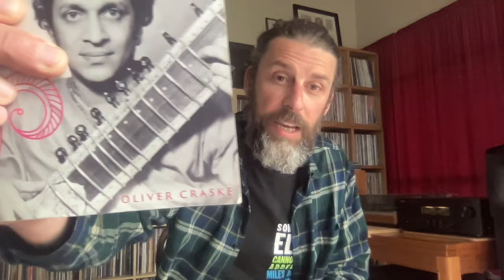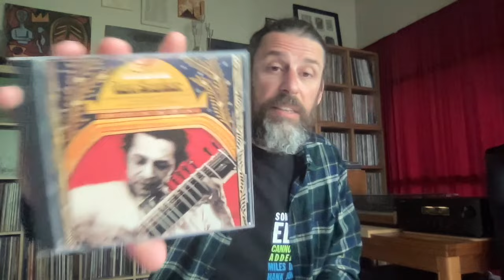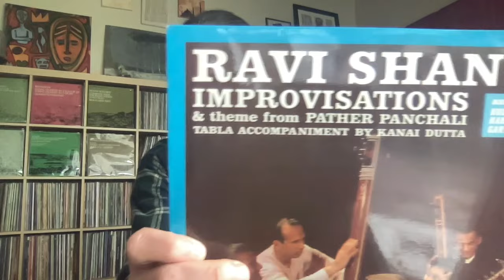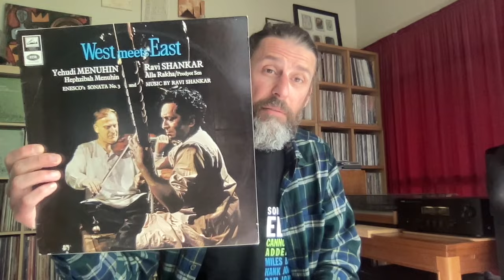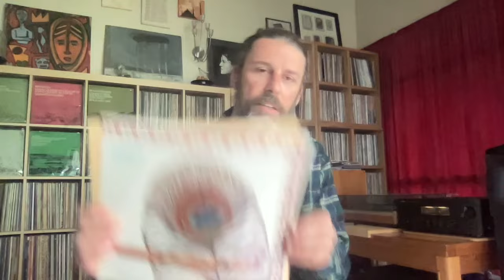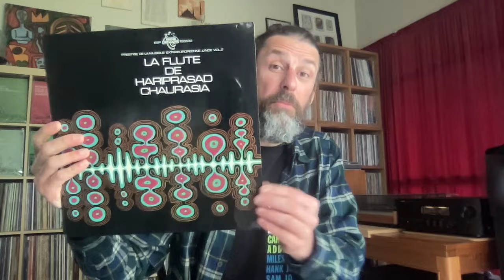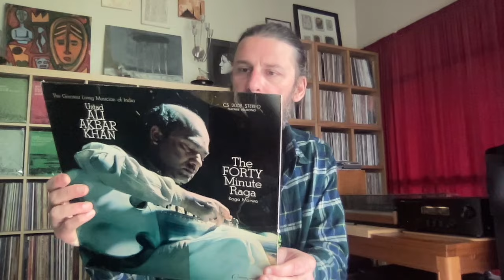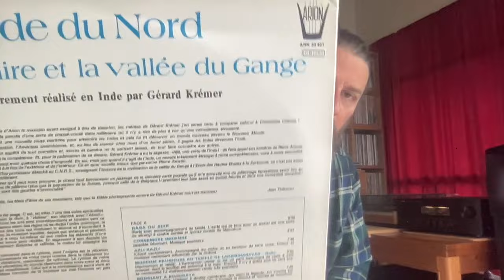Inspiration Information #5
The Hindustani video you didn't know you needed. Approach with caution!